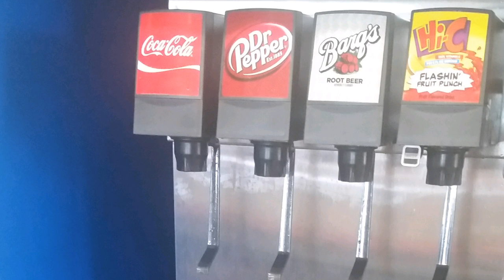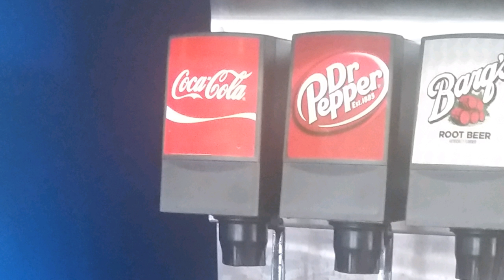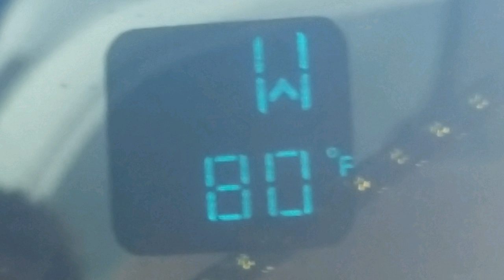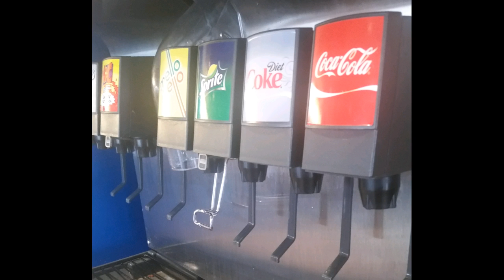New Personal Mandela Effect Shift ("They Told Us "It's Always Been That Way")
This is a personal new Mandela Effect video.  Have you experinced any new sifts lately.